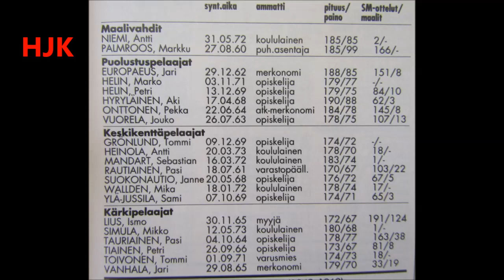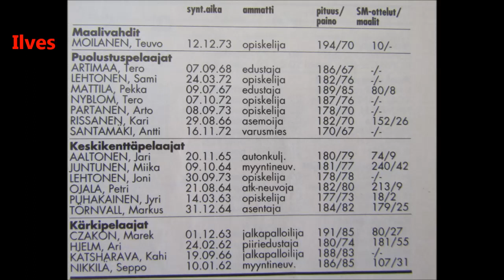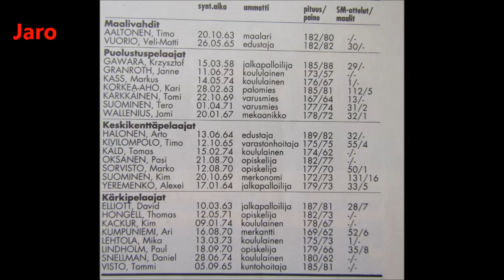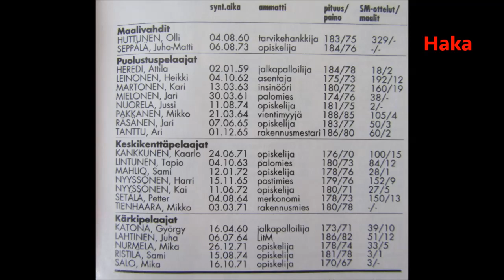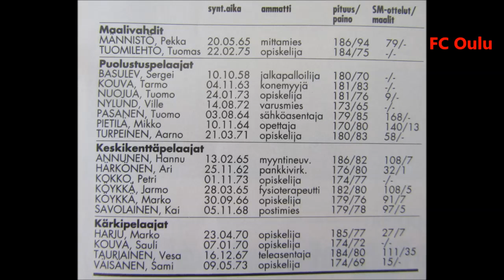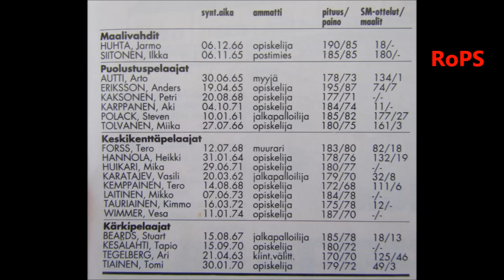Veikkausliiga 1992, part 1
Veikkausliigan maaleja 3.5.1992. YLE/Urheiluruutu.